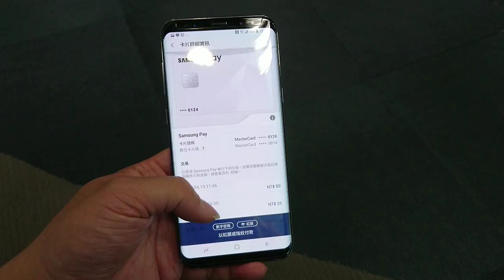Samsung Galaxy S8- Samsung Pay